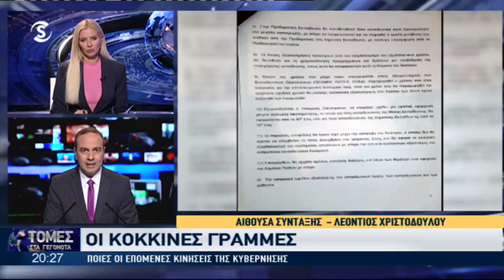KE για παιδεία: Η τελική ρύθμιση για φέτος η συναινετική πρόταση